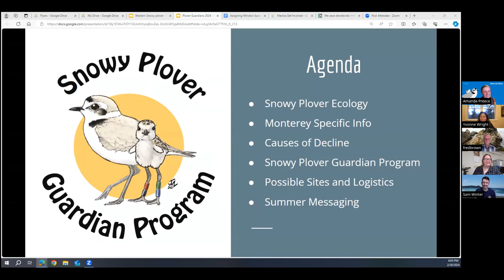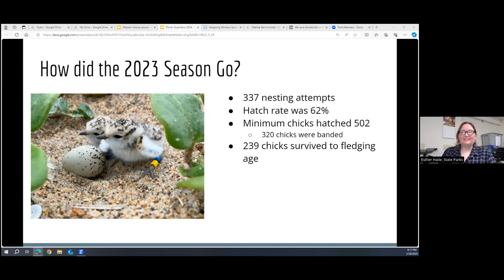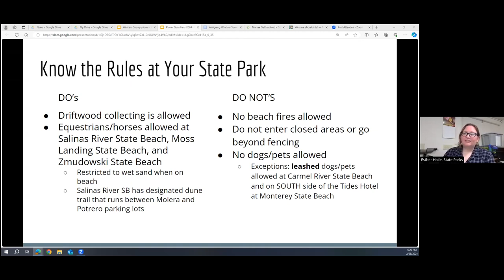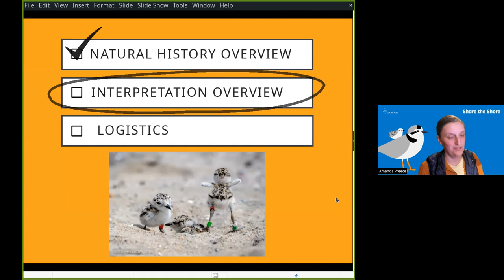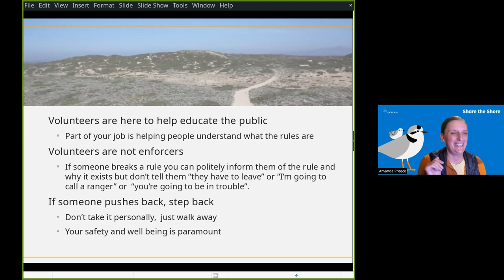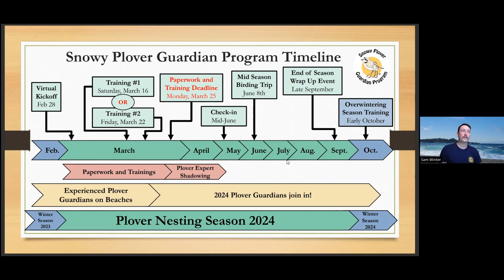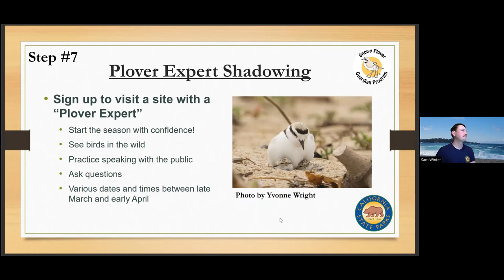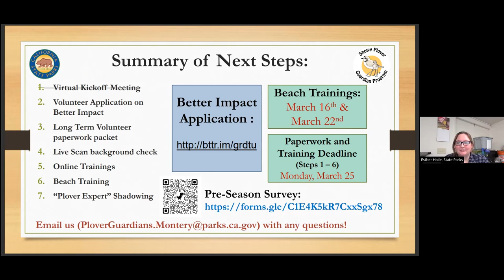2024 Snowy Plover Guardian Spring Virtual Training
Online introduction to Snowy Plover natural history, rules that protect them at local Monterey beaches, how to educate people about those rules, and the logistics of signing up to become an official Snowy Plover Guardian volunteer with California State Parks.